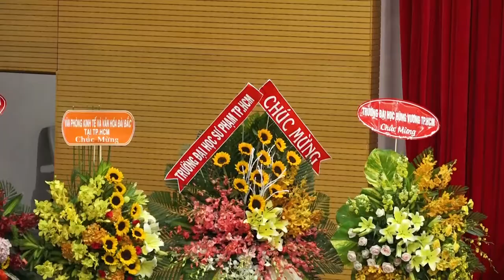Bản Tin HIU Số 2 - Tháng 10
Những sự kiện nổi bật đã diễn ra tại HIU vào cuối tháng 10. Hãy cùng xem bản tin số 2 - tháng 10 HIU để biết thêm thông tin nhé!